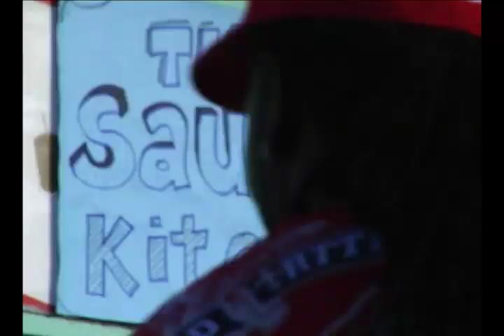Sponge Cake Medley Video